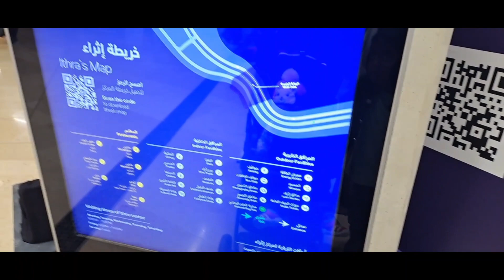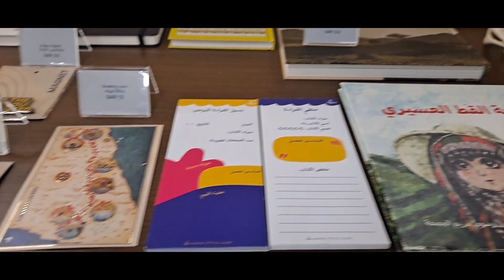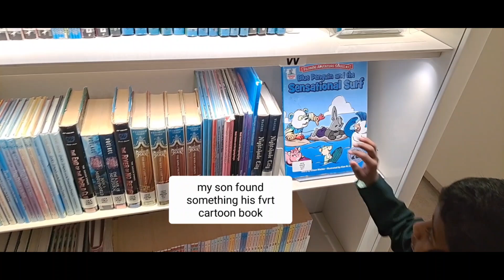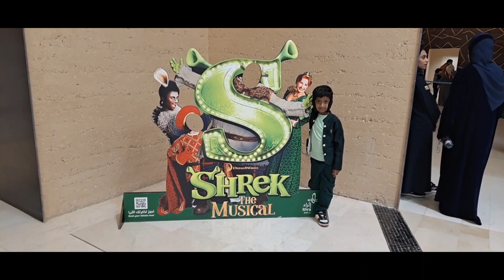Ithra part 1 Dahraan Saudi Arabia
Hello everyone
Welcome back to another amazing place ✨️
Next video will be coming soon, Energy Exhibition.

Timing Saturday to Thursday 9am to 12pm

Friday 4p.m.  to 1a.m

Sunday closed

Ithra entry is free.
Children Museum prize is 45 riyal and for adults 20 riyal per.

cinema Hall
energy exhibit

ithra dehraan